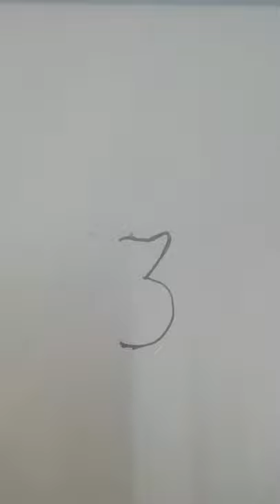No 3 to draw Guitar